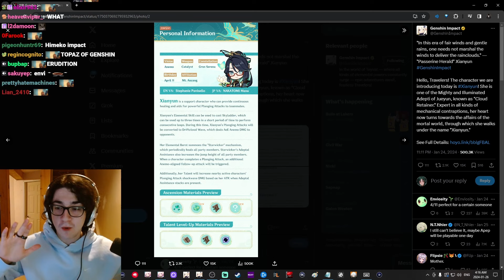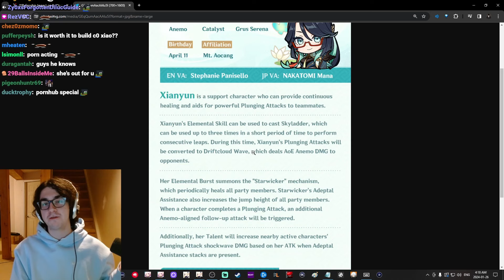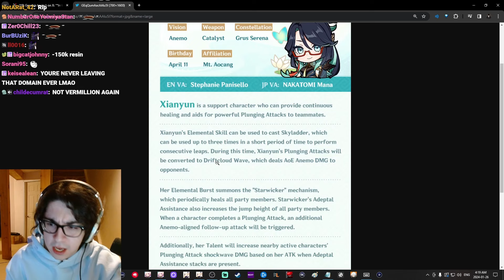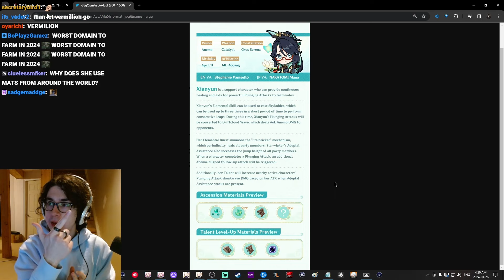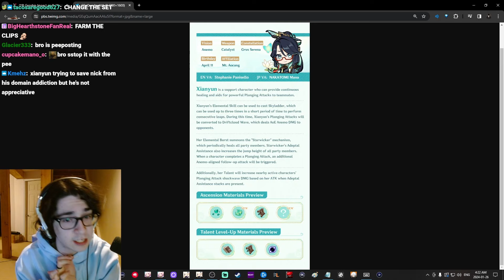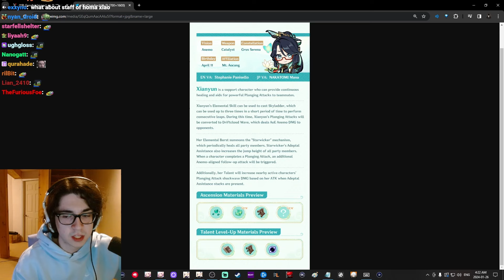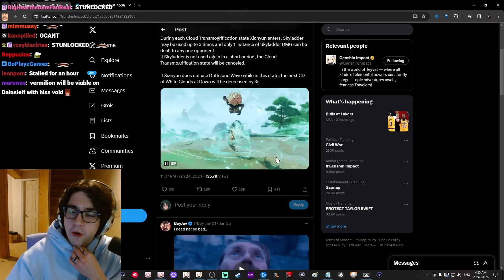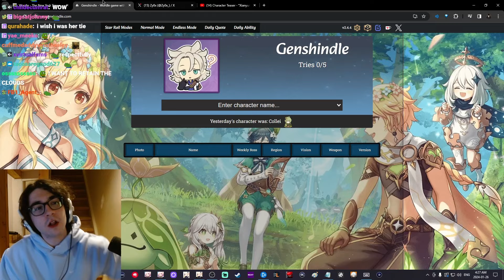Zy0x Loses it While Talking About Xianyun | Pre-Release Review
Stream date: January 26th 2024 CET

Twitter (X): zy0x_